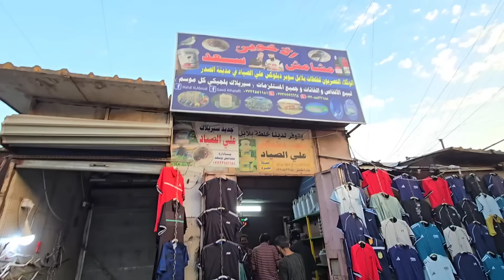سوق مريدي في بغداد |المدينة سوق الغزل الثاني يوم الثلاثاء 2024/10/29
العراق بغداد /قريب على الاورزدي

ارقام التلفونات اصحاب الحلال

حيدر البيضاني لبيع افراخ الدجاج والبط والبش 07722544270

مصطفى انواع الدجاج والبط والبش 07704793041

محل حسن ابو فلاح انواع الكناريات 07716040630

كرار لبيع الدجاج والبط 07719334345

سعد انواع المستلزمات والاقفاص 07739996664
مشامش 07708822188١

العكيد انواع الطيور المغردة 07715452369

تحرير لبيع انواع المستلزمات والأسماك 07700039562